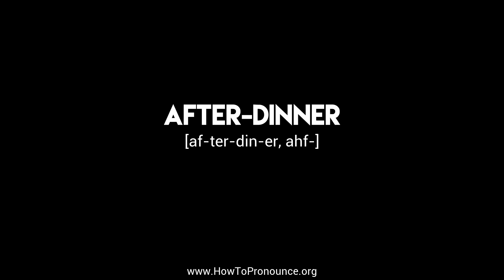How to Pronounce "after-dinner"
Learn the proper pronunciation of "after-dinner"